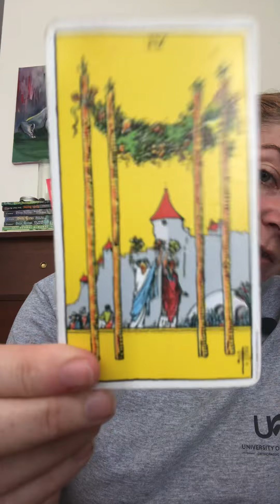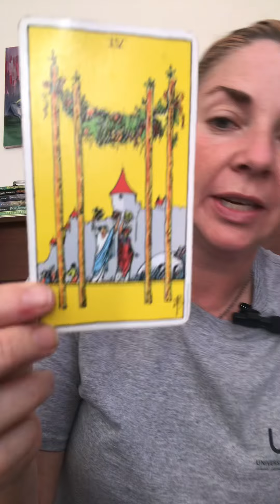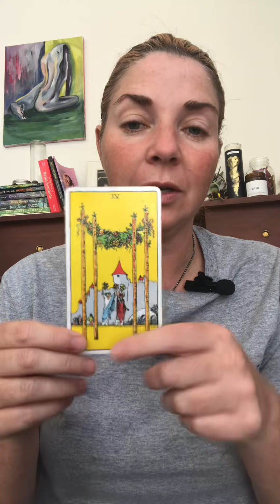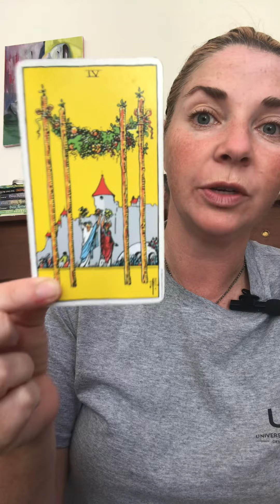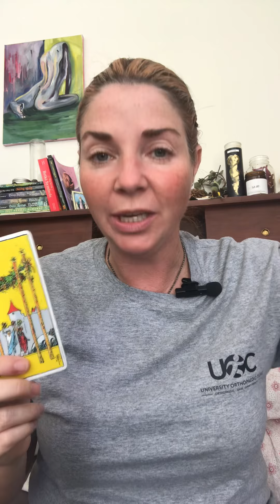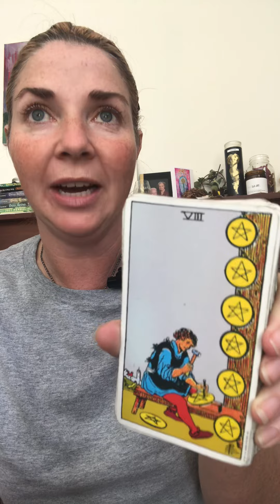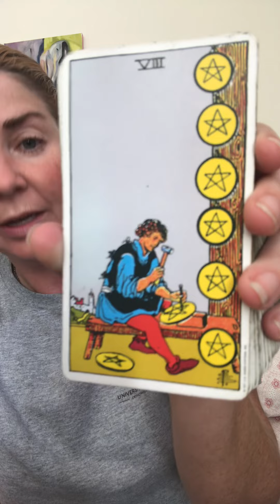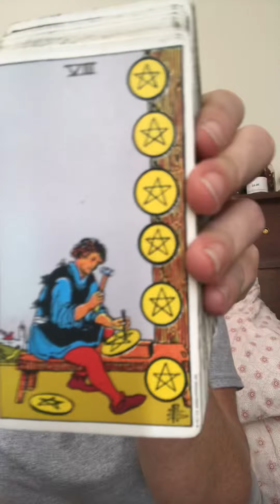11/11 Portal - The Universe really said "FOUR OF WANDS B***H!"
Spirit’s message was strong on the idea and feeling that we can burn through what no longer serves us or through of stories as long as we are grounded and know who we are now!
It’s a great day to burn for we are in Scorpio season and it’s cooling waters will keep us in balance!

IndependenceStNola

Seasons in Ritual